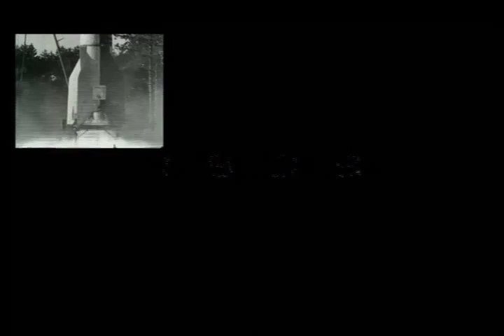Xentrifuge - ICBM [Inter Continental Ballistics Missile]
"This song focuses on the process and aftermath of self-annihilation through technology." (c) Chris X